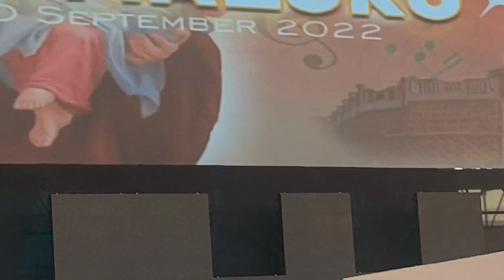Bertutur Kitab Suci - Juara 1 2 3 - Pesparani Katolik IV Propinsi Maluku 2022 - di Tual